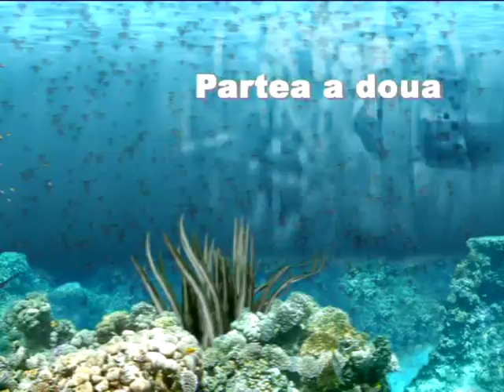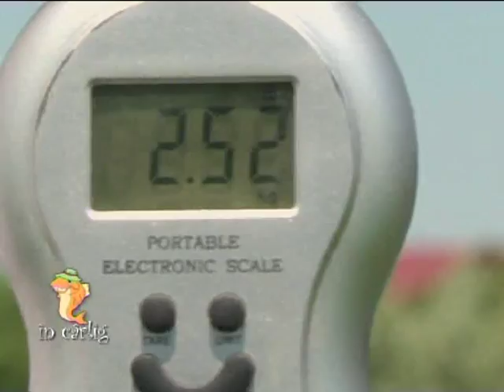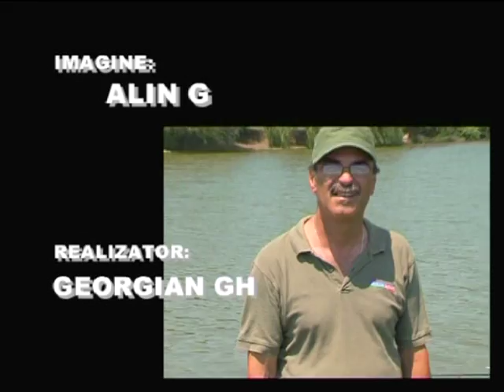VALEA BISERICII PARTEA 2